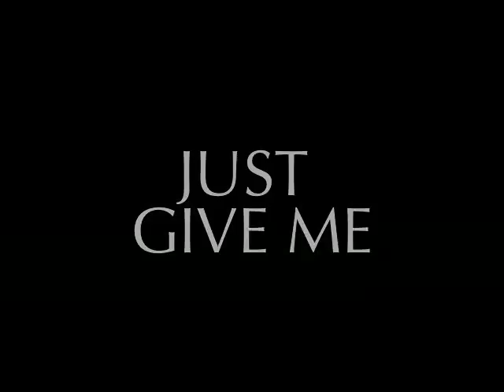(MisteR LoWC) What's GanGstA 2 U?.mp4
Gangsta Music